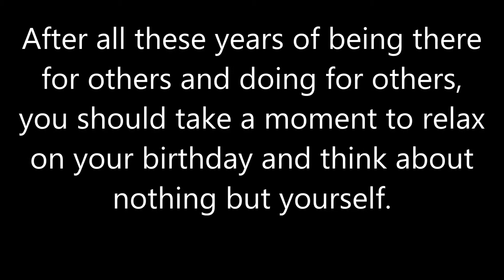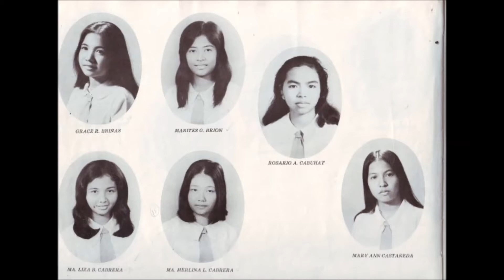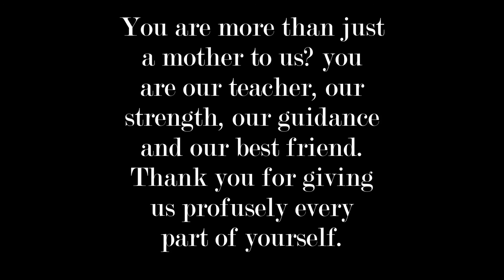surprise video for you mama